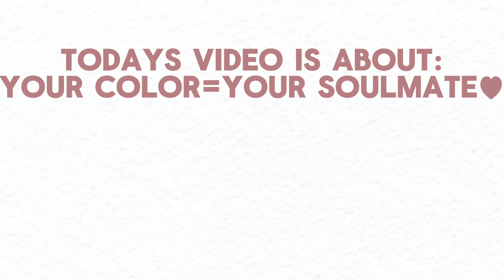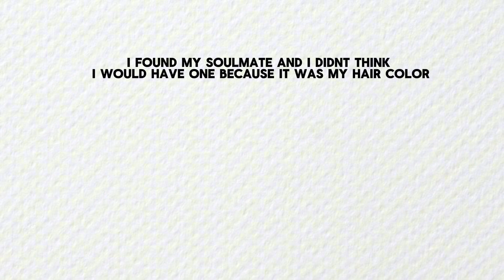Your color your soulmate♥︎ {old trend} this took me so long♥︎